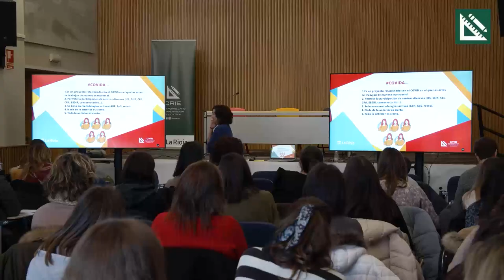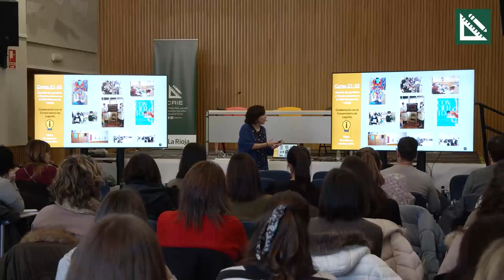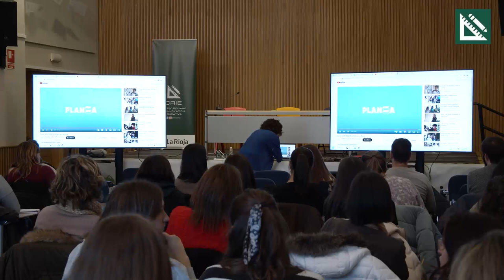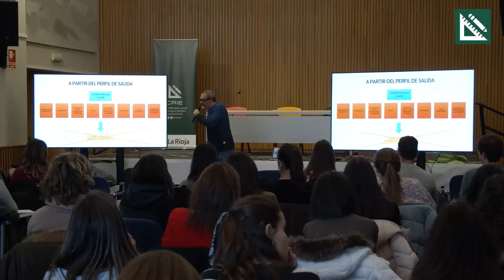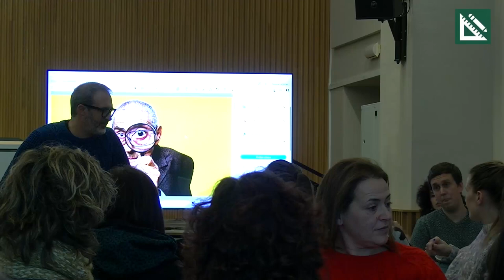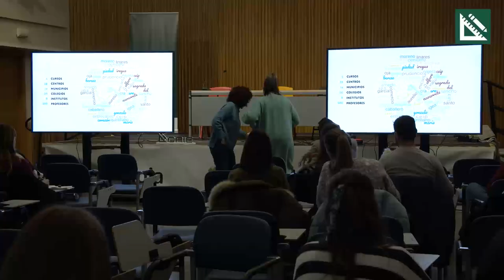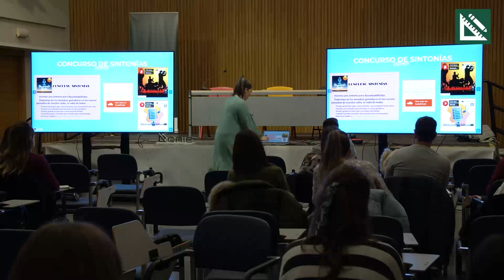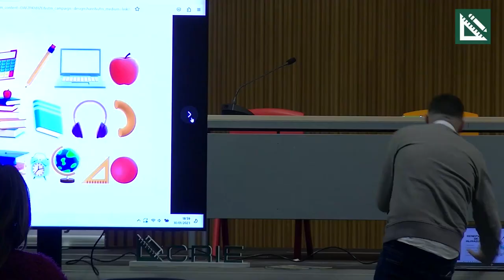Funcionarios Prácticas 5a